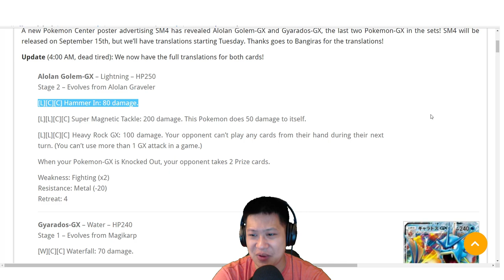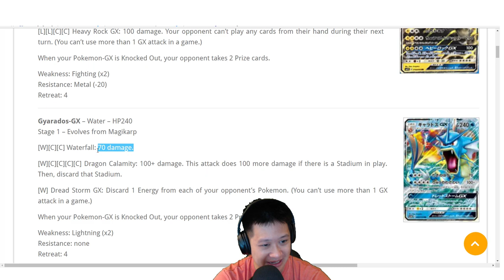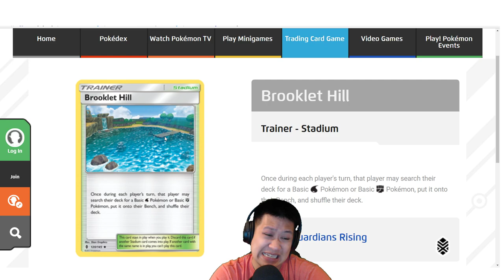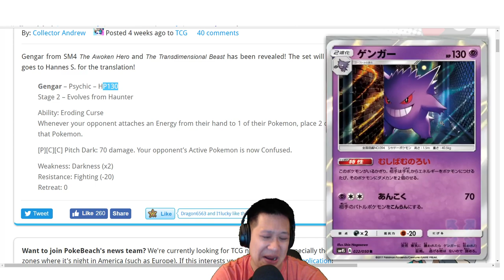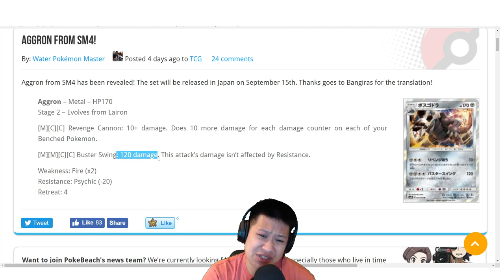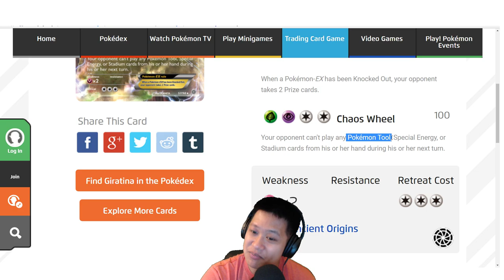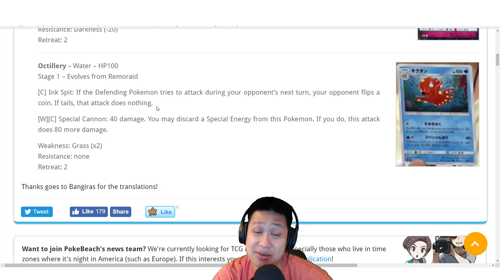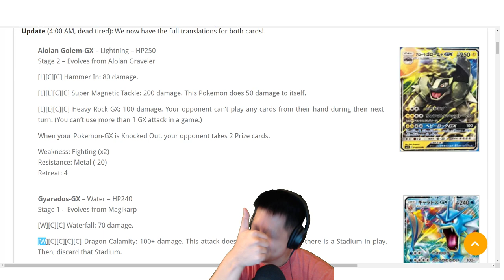New Alolan Golem GX, Gyarados GX, Counter Energy, and Much More!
A review of the new Alolan Golem Gx, Gyarados GX, Counter energy, and many other cards coming later this year.